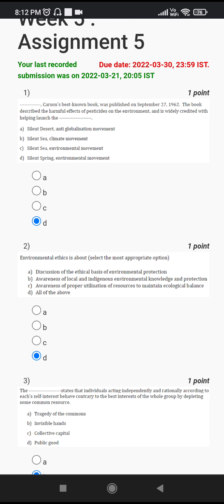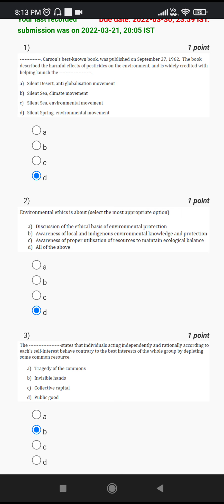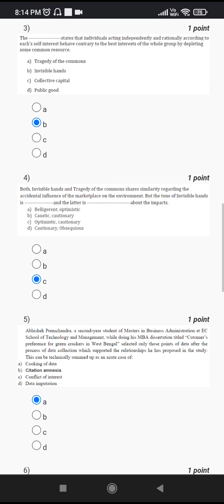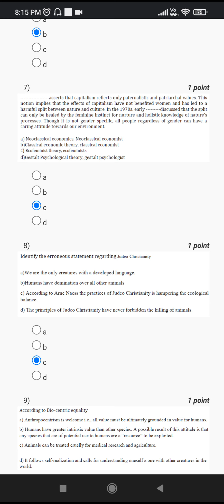nptelassignment ethics in engineering practice assignment 5 solution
nptelassignment ethics in engineering practice assignment 5 solution. All right are resurvey to Nptel. This video is made for study purpose.